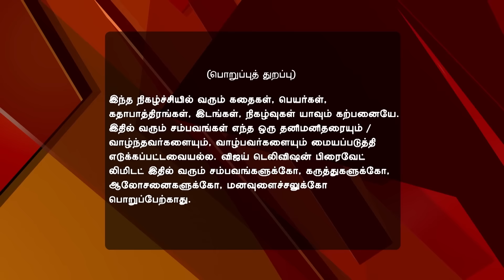Maapillai 12/29/16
Maapillai!
Senthil Is Confused
Senthil, Kamal and Anbu set out for Thenkasi. Jaya, Janani and Chandran are surprised to see Senthil and the gang at Thenkasi. Chandran decides to unite Senthil and Jaya. He advises Senthil to decide between Jaya and Maya, leaving him confused.